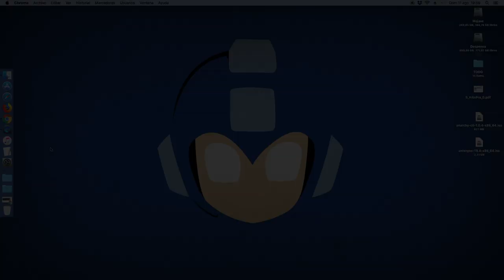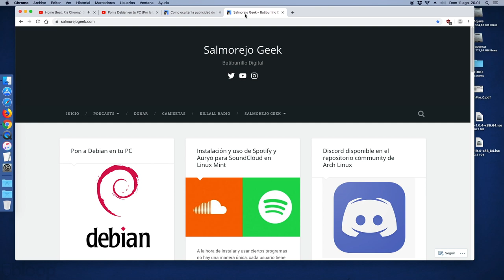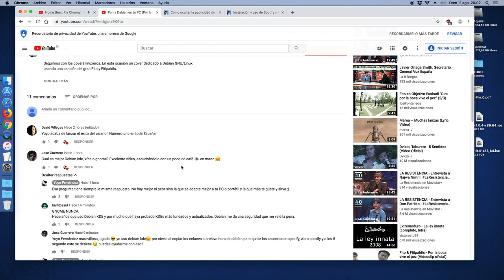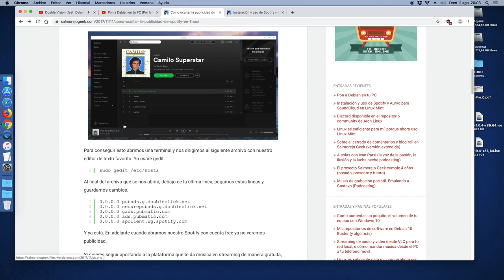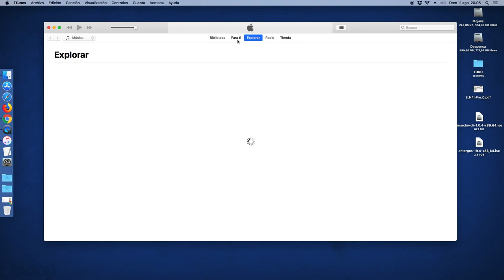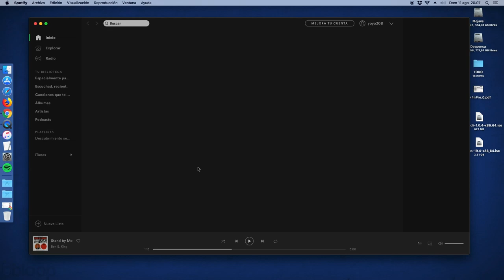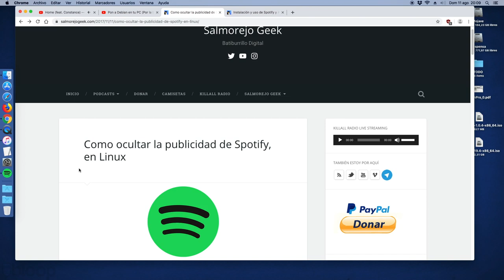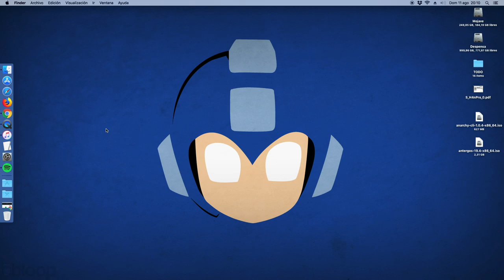Spotify free la publicidad y el truco del almendruco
Este es un vídeo audio respuesta a toda la gente que me ha preguntado sobre el truco para quitar la publicidad en las cuentas free de Spotify.